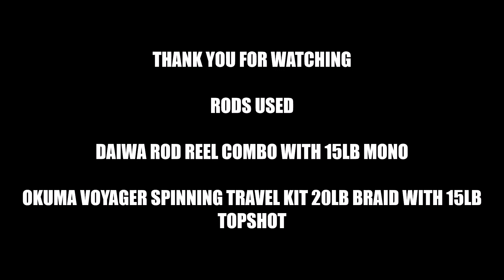BLUEFISH OFF THE MAIN STREET PIER DAYTONA BEACH FLORIDA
Morning fishing the Daytona beach pier  before my trip back to California . Awesome time catching fish . October 31st 2021